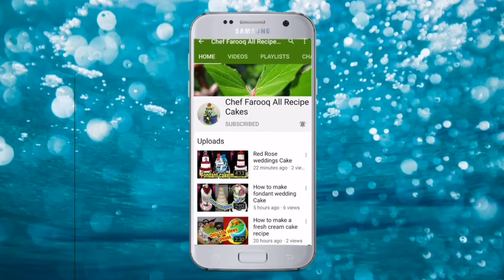How to Make a 3D Car Cake - Honda Prelude/ chef Farooq All Recipe Cakes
How to Make a 3D Car Cake - Honda Prelude/ how to make a Fondant Cake car at home /chef Farooq All Recipe Cakes

is video ko jaroor Dekhe in like share comments Karen or is chenal ko jaroor subscribe Karen agar aap Hamare chenal ko nahi subscribe kiye hain to jaldi se subscribe kar le please or naye video a notification pane ke liye bell icon ko dabana na bhule Thanks for the watching my video Chef Farooq All Recipe Cakes

Chef Farooq All Recipe Cakes